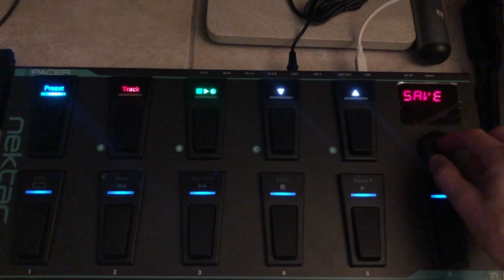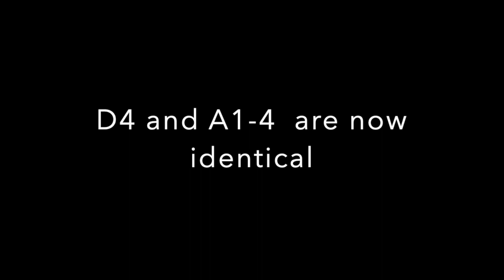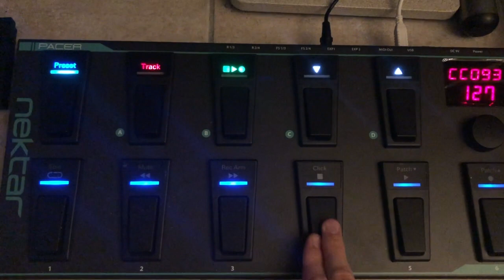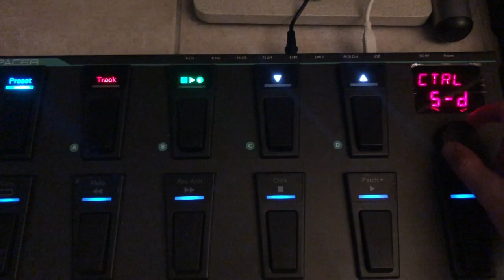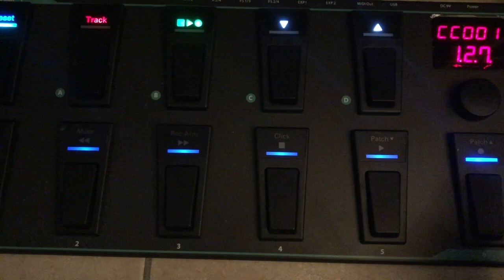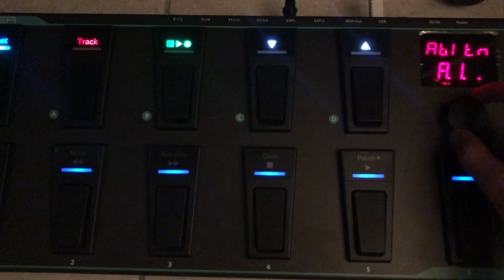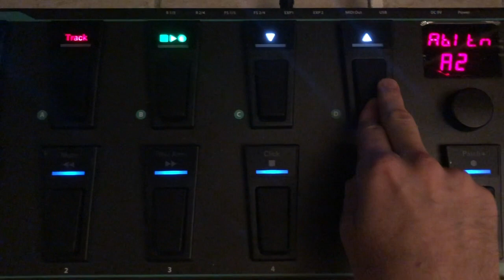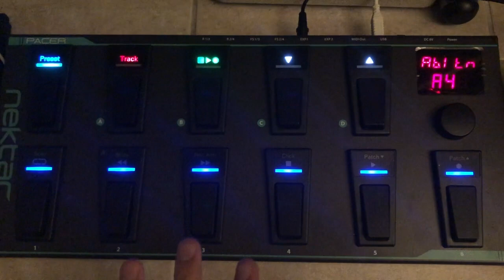Nectar Pacer Programming: Ableton Live [Tutorial 1] (2019)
Want to get 30 customized pedals for your Ableton Live sets? This is a guide to setting up individual Presets so you can give different CC values to each of the 6 pedals, in 5 presets, giving you 30 options, all on one foot board.

For a complete Guide to setting up your Pacer with Ableton (or any DAW), go here:
You can purchase the data to copy to your Pacer there if you don't feel like going through all these steps!

I like these expression pedals: cheap-n-good: M-Audio EX-P Expression Pedal
from Amazon
Ableton Live (Green, basic version)

See my other Nektar Pacer Tutorials:
* "Setting up your New Nektar Pacer for Mac": All you need to set up your Nektar Pacer. From installing new firmware to downloading and installing these 5 presets, this is all you need to get rocking with Pacer.

* "Nectar Pacer Programming: Ableton Live [Tutorial 1]" (2019) Earlier video showing physical customising of Pacer's presets and foot switches. This is a guide to setting up individual Presets so you can give different CC values to each of the 6 pedals, in 5 presets, giving you 30 options, all on one foot board.

* "Programming LEDs to Respond to DAW Changes": How to get LED lights on your Pacer to turn on and off in synch with the changes in your DAW.

* "Fast Customisation Using a Web-Application": Using a web-app instead of manually programming in each of your options for the foot switches.

* "Nektar Pacer Tutorial: Customising and Integration with Ableton and other DAWs" : Learn to use customised presets for templates with Ableton and other DAWs. Some creative workarounds to give you 4 programable foot switches per Preset!